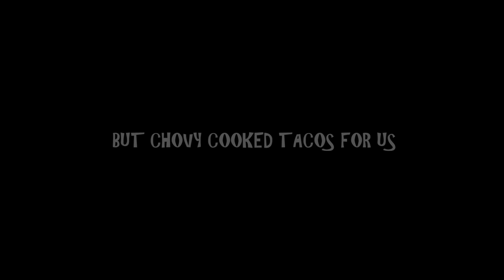Quick and Easy 2 Hour Dungeness Limit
Another great day on the water at HMB. Clear sky, calm ocean and dungeness crab were hungry.

Gear List

PDF
Stohlquist Fisherman

Main Reel
Shimano Torium 20 HGA
Daiwa Lexa 300 WN (new model)

Ugly Stik GX2 7' MH

Rod Holder
YakAttack AR Tube
YakAttack 8" extension arm

Fish Finder
Garmin Strker 4cv

VHF Radio
Standard Horizon HX300

Kayak Wear
NRS Farmer John Wetsuit
NRS Endurance Splash Pants
NRS Boundary Dry Boots

Salmon Gear
Krippled Anchovy
Big Al's Flasher
Owner No Escape Hooks
Bead Chain
Downrigger Weight 4 lb

Halibut Gear
Gamakatsu Big River Bait Hooks size 2/0
Owner Treble Stinger size 2
Bead Chain
Barrel Swivel size 1/0
DuoLock Snanp size #4
Big Al's Flasher

QRAS Gear
Mushroom Anchor 8 LBS
Clam Cleat
Nylon Rope 3/8 inch 100 feet
Float for Crabbing and QRAS
Extension Cord Wrap for QRAS
Carabiner (locking)

General Fishing Gear
Catch and Release net (21.7 x 17.7 inch opening)
Measuring Board
Fish Grip
Foam Pad
Fish Clip Stringer: 16 inch 17 inch
Cast Net 5ft
Cast Net 6ft
Squid Jig

Westinghouse iGen300s